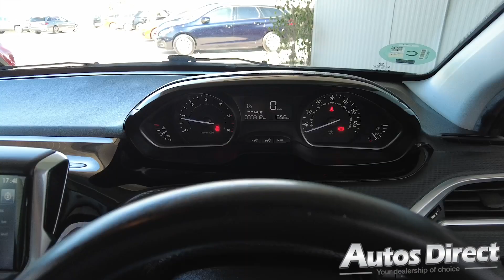Peugeot 2008 1.6 HDi (100cv) Active (RHD - ES)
What a bargain for a fully legal, imported, right hand drive motorcar. Just 77,000 kms on a Peugeot diesel engine is nothing! Snap this one up! Full gallery and details for this car